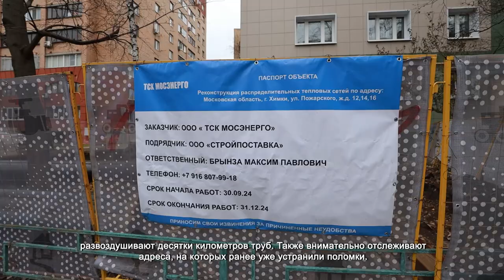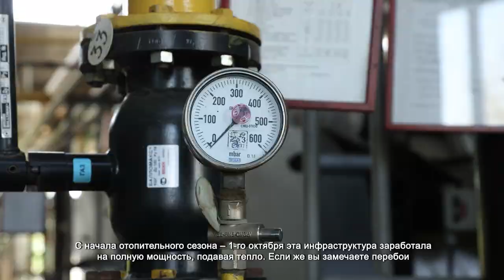ВИЦЕ-ГУБЕРНАТОР ЕВГЕНИЙ ХРОМУШИН ПРОВЕЛ ШТАБ ПО ВОПРОСАМ ОТОПЛЕНИЯ В ХИМКАХ